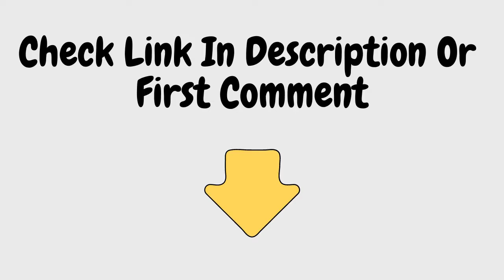Best Wired Headphones Under 500 | Boult Audio | Amazon India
- Boult Audio Bass Buds Q2 Over-Ear Wired Lightweight Stereo Headphones, Deep Bass & in-Built Mic, Headset with Comfortable Ear Cushions, Long Cord (Black).